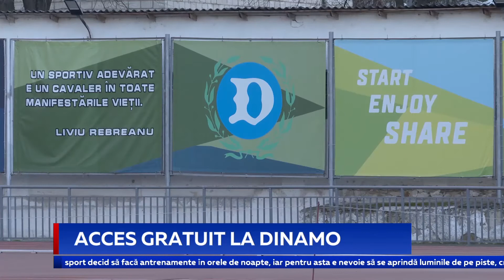ACCES GRATUIT LA DINAMO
Accesul pe stadionul Dinamo, din suborinea ministerului de interne rămâne liber pentru toți amatorii de sport. De asemenea, copiii înscriși la probele sportive din cadrul clubului le vor frecventa gratuit. Asigurările vin din partea șefului clubului MAI, Ion Bucur. Acesta insistă că toate informațiile privind perceperea taxelor pentru accesul pe terenul stadionului sunt doar o tentativă de a crea un conflict artificial.